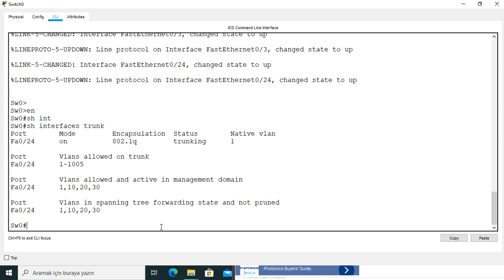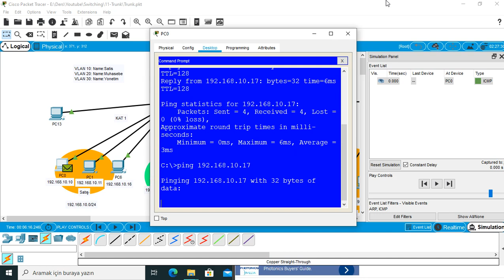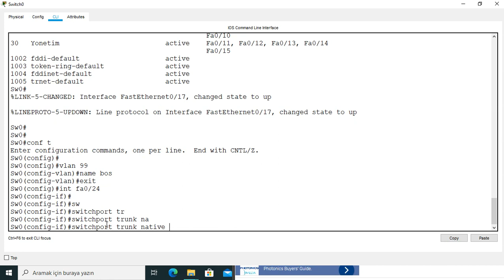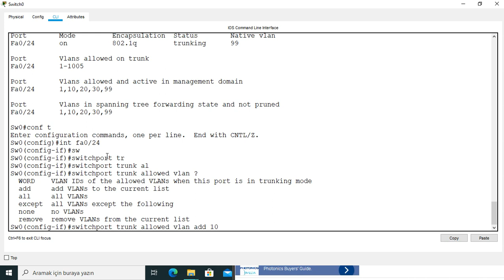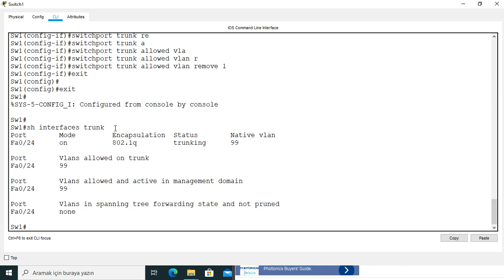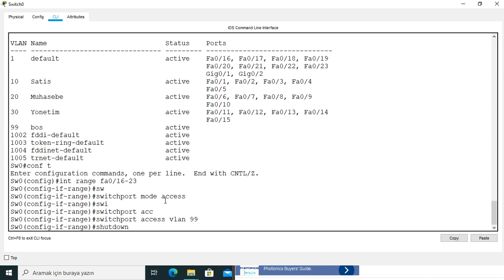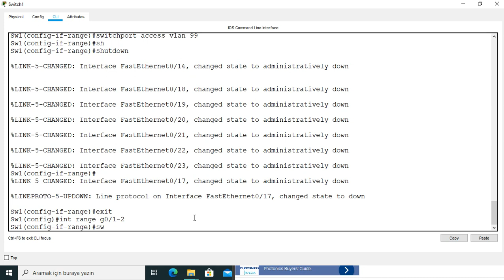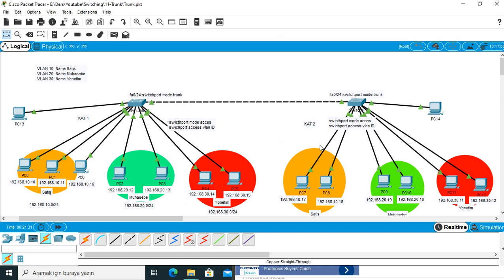13- Trunk İçin VLAN belirleme ve Native VLAN, Ders Anlatım: Hasan Acar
13- Trunk İçin VLAN belirleme ve Native VLAN, Ders Anlatım: Hasan Acar